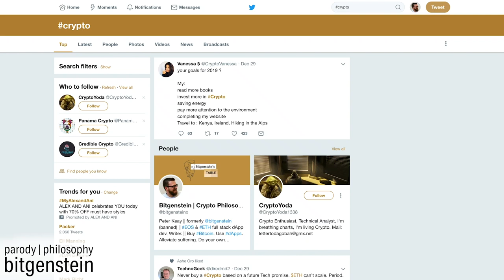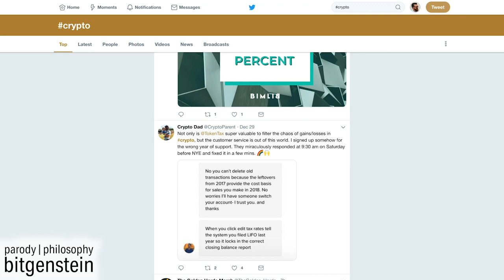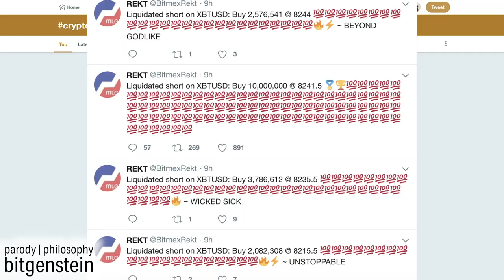12 Days of Crypto (Parody Song)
I know, I know, it's DAI, not Maker. Too much eggnog was had.